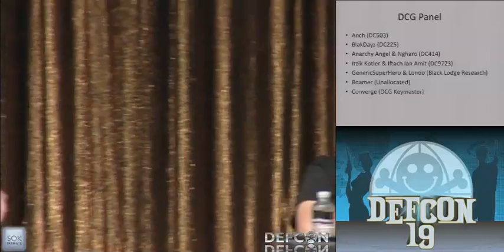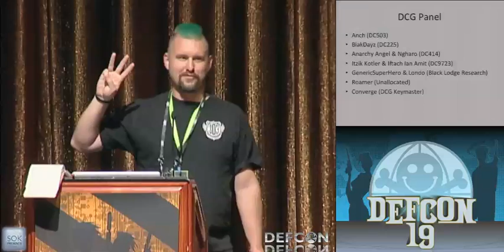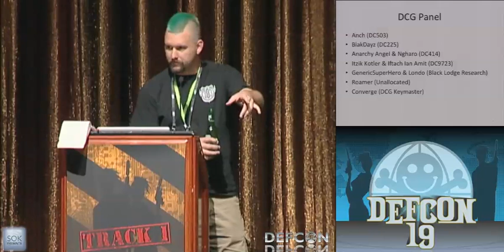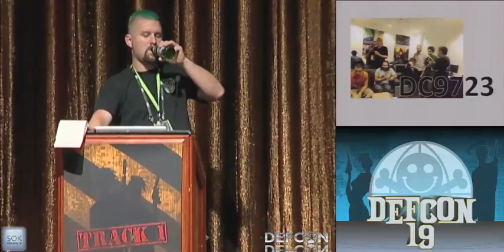DEF CON 19 - Panel - Represent! Defcon Groups, Hackerspaces, and You.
Fabricating, circumventing, forging, partying, milling, crafting, building breaking - Defcon Groups have risen, fallen, and endured the last 8 years as decentralized and smoldering embers of the local hacker think-tank. This year Defcon sets out to stoke that fire and unite our groups, at and outside of the conference. The talk will consist of a panel of Defcon Groups leaders, uncovering the secrets and follies of several groups: what makes them work, when do they fail, and ultimately .. WTF have these people been doing all this time? Come hear how hackerspaces have influenced these local groups and the cool ways that these groups are propping the hackerspace. What can you break?

Anch (DC503) - currently rebooting DC503 after it's near death experience, is a part of the unique hacking scene that is Portland.

blakdayz (DC225) - can pwn sh1t from space, master of a harem, original gangster @ Defcon Voicebridge

Anarchy Angel & ngharo (DC414) - Brew city nerds coming together under the dc414 flag to hack the planet

Itzik Kotler (DC9723) - is killing time till the feds arrive. Meanwhile, he is the CTO of Security Art and co-founder of DC9723. In his former life, he was a Software Engineer. People change. Now, I'm a lamp.

Jake "GenericSuperhero" - Representing Black Lodge Research. Hardware, Software, Wetware, Anywhere, Everywhere.

converge DCG Coordinator, hermit champion of email harassment and slayer of dead hacker groups; you'll probably see his beard wandering the Defcon landscape in search of booze and fun